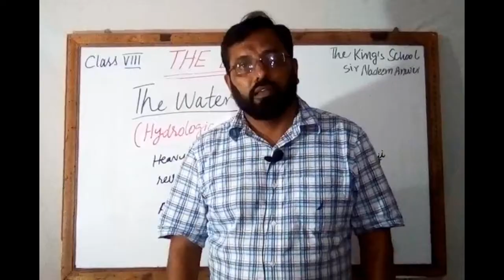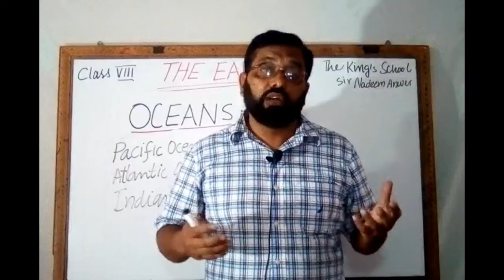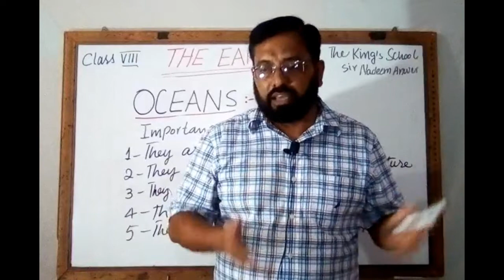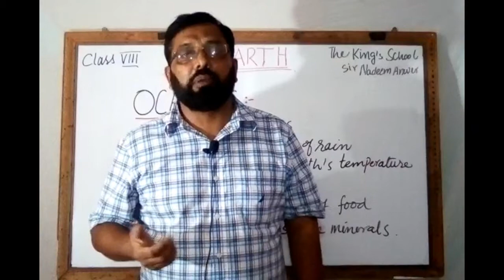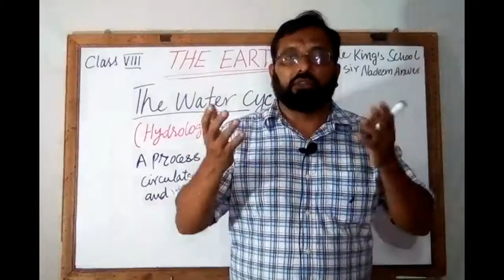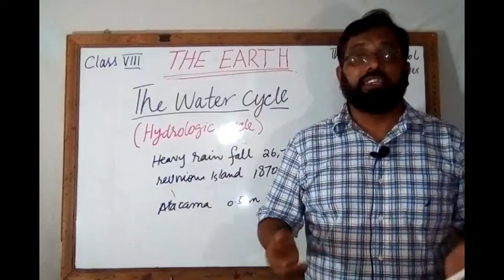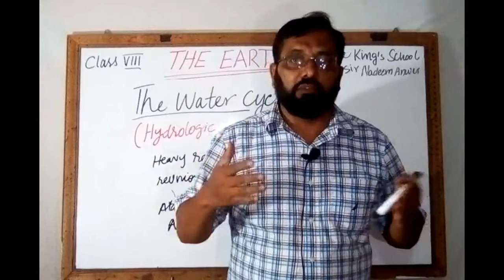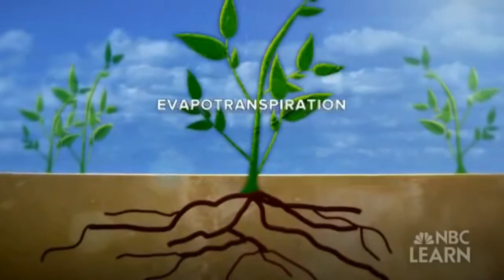Class 8 (Chapter#2, Lecture#3- The Earth) Dt: 23-07-2020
This lecture Contain topics "Oceans and Water Cycle"